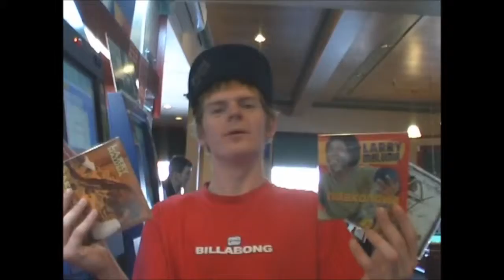LARRY MALUMA / Ndakondwa Promo 122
Larry Maluma's 11th studio album NDAKONDWA (I'm Happy) out Now!